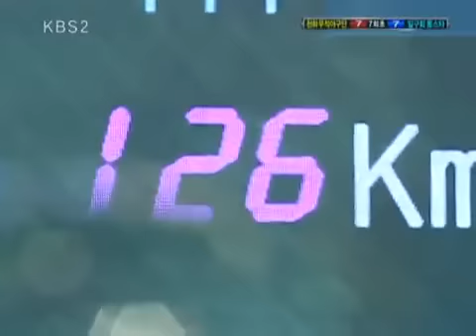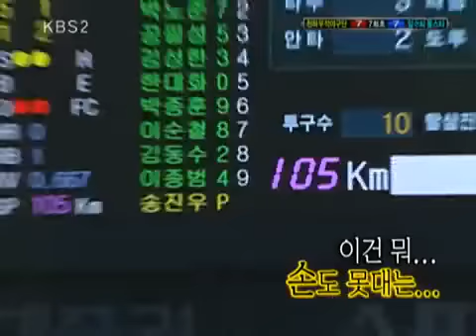천하무적 토요일 - Saturday Challenges 20101120 #007